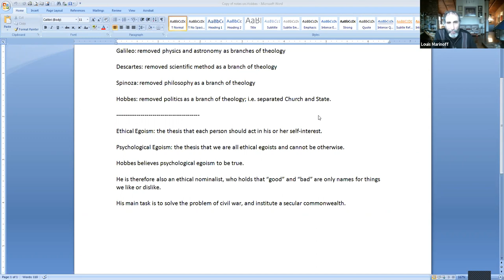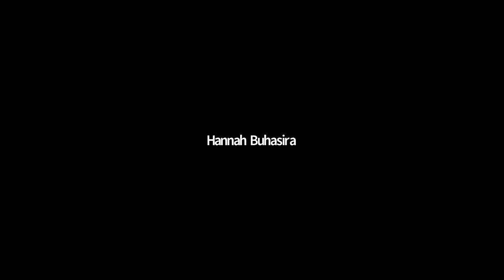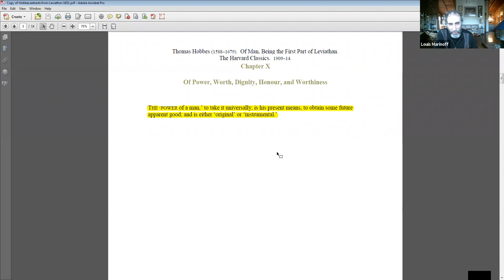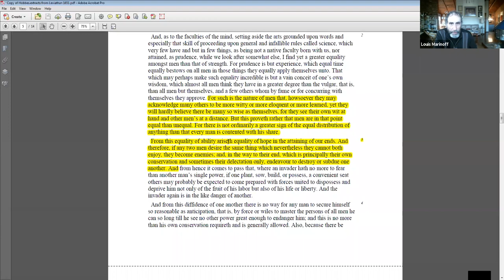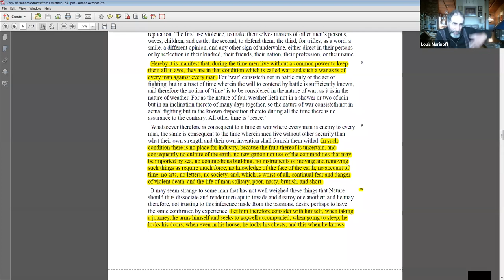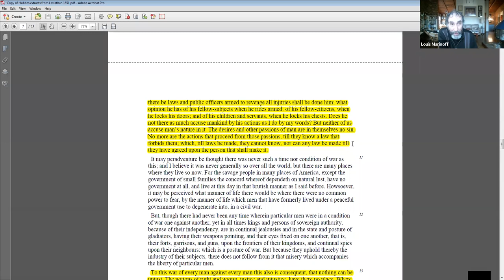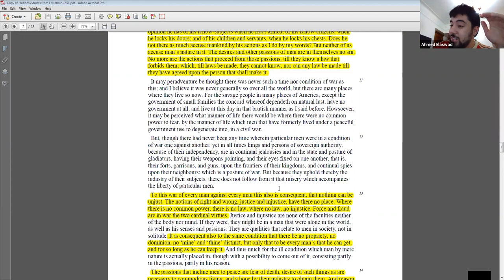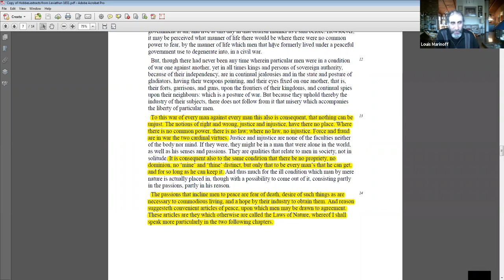PHIL 10200 Monday Plenary Lecture, 10/19/2020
Thomas Hobbes, Leviathan, lecture 1